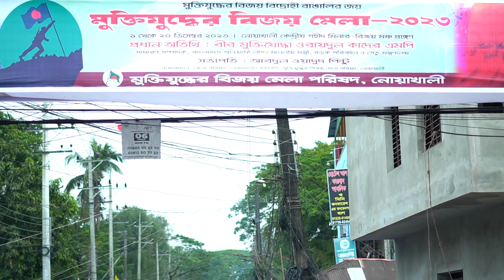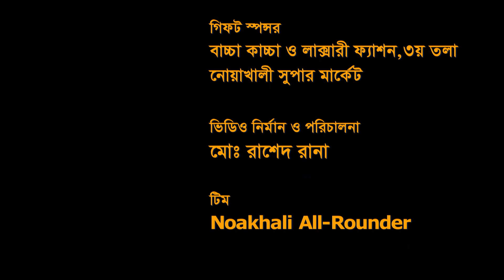এরে ভাই হে উরমুই আগে কে? ধাঁধাঁ | noakhaliallrounder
জনপ্রিয় হাসির অনুষ্ঠান নোয়াখাইল্যা কিচ্ছা

আমাদের ভিডিওটি ভালো লাগলে অবশ্যই শেয়ার করবেন- ধন্যবাদ